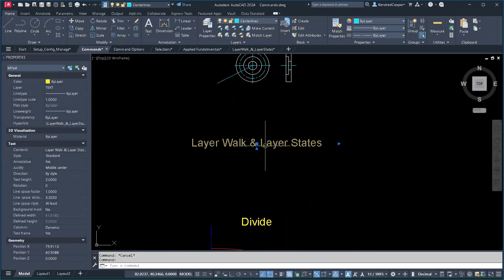AutoCAD How to Find Which Objects are on Which Layer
This video goes over how to easily spot which objects are on which layer of your AutoCAD drawing. It allows you to isolate layers in AutoCAD for viewing and editing. Gives you an easy-to-read list of all the layers and you can effortlessly go through all layers to view.